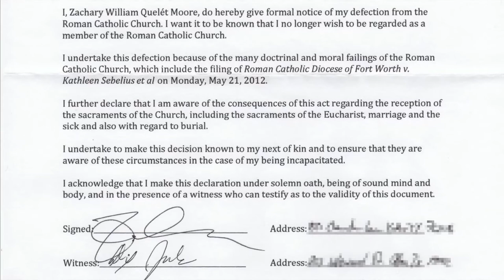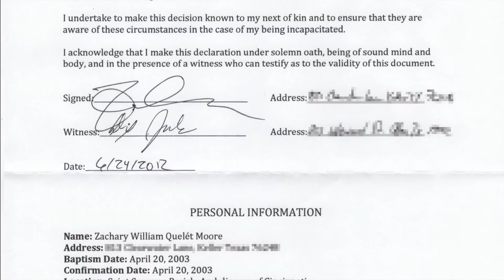Quitting the Catholic Church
On May 21, 2012, the Catholic Diocese of Fort Worth, under the direction of the Most Reverend Kevin W. Vann, filed a lawsuit against the Departments of the Treasury, Labor, and Health and Human Services. It claims that it wants to deny basic healthcare to women, under the guise of religious freedom. In response to this, I am invoking my religious freedom to formally defect from the Roman Catholic Church, in which I was baptized and confirmed.